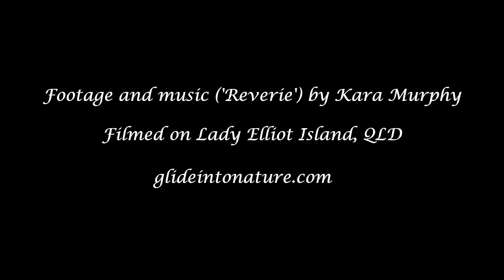Lady Elliot Island Reverie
Lady Elliot Island sea turtles and some other marine life, swimming peacefully to an instrumental tune I wrote recently, entitled 'Reverie'.